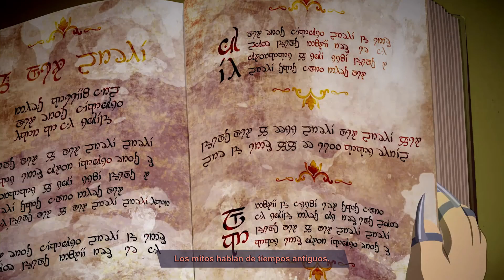South Park™: Retaguardia en Peligro™_Mis Primeros 15 minutos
South Park: Retaguardia en Peligro_Mis Primeros 15 minutos